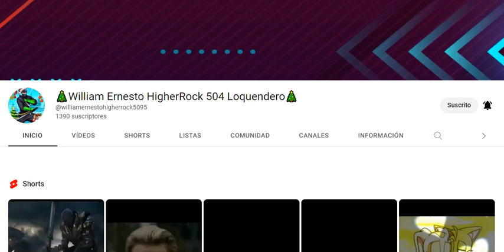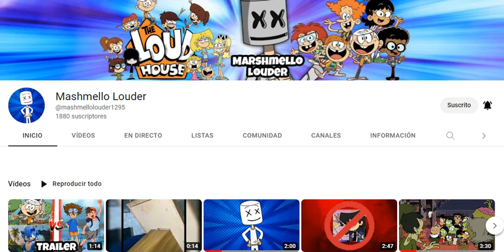Promos a los de la descripción